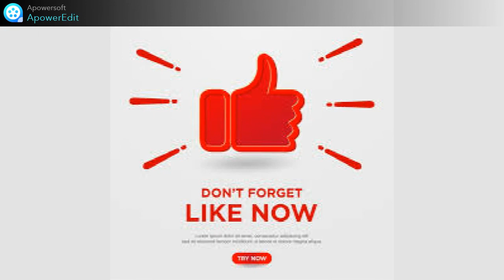HYPER SMART CATS, CATS BEING REAL CATS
In this video you will see cats climbing and opening gate, walking on fence.
They play freely, that is ... cats being cats.